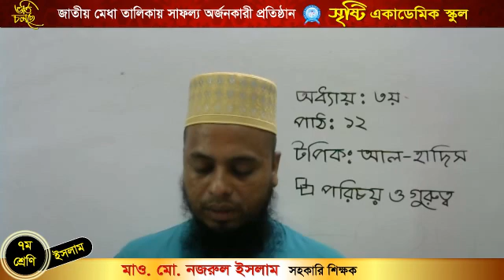মাওলানা নজরুল ইসলাম । সপ্তম শ্রেণি, বিষয় ইসলাম ও নৈতিক শিক্ষা,অধ্যায় ৩, পাঠ ১২ ক্লাস ১